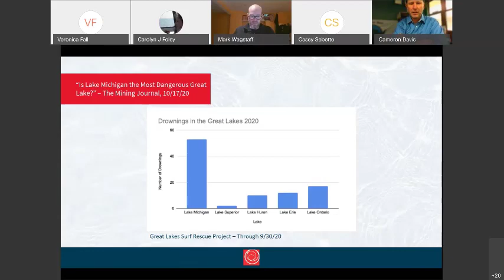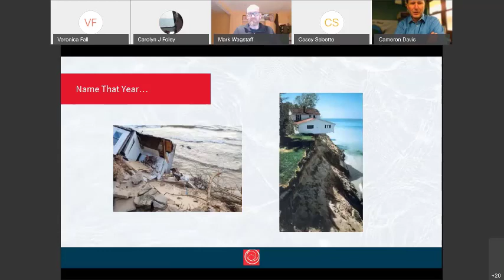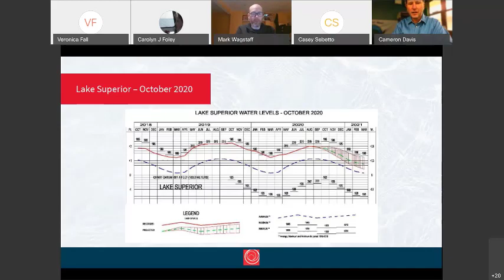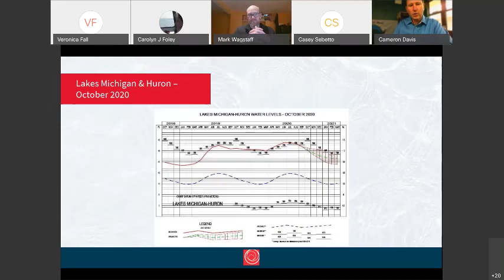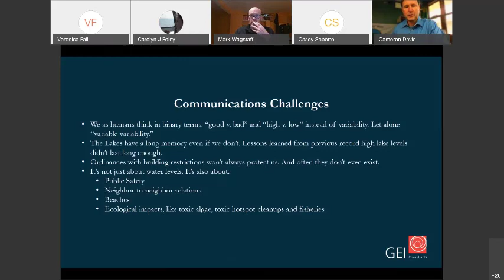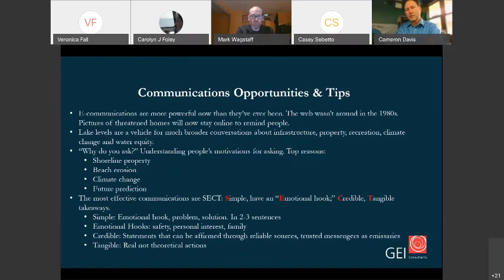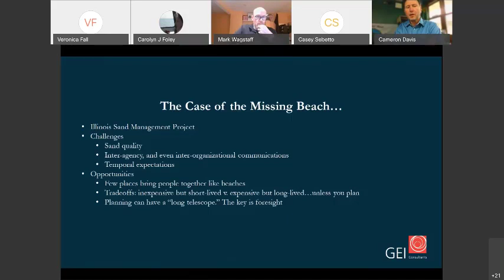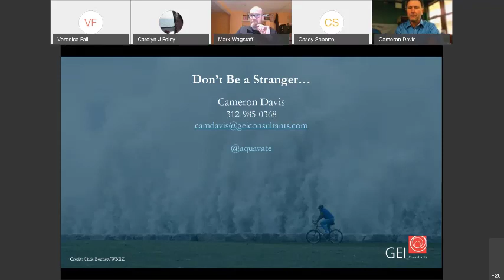Cam Davis - Coastal Communications for Impact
In October 2020, Illinois-Indiana Sea Grant hosted a four-session virtual workshop titled "Improving Communication About Changing Lake Michigan Water Levels in the Chicago Metropolitan Area". General goals of the workshop were to 1) summarize effects of changing lake levels on southern Lake Michigan shorelines, including ability to forecast future conditions; and 2) identify products and information that could help stakeholders better respond to changing lake levels.

This video is a recording of an overview presentation from session four, introduced by Veronica Fall. The topic is Coastal Communications for Impact.

Cameron Davis, vice president of GEI Consultants, spoke about the uniqueness of the recent seasonal cycle of water levels in the Lake Michigan-Huron basin. Davis then shared some of the communication challenges he encounters, as well as several communication opportunities and tips that are effective motivators for action.

For more information about the presenter and GEI Consultants, please